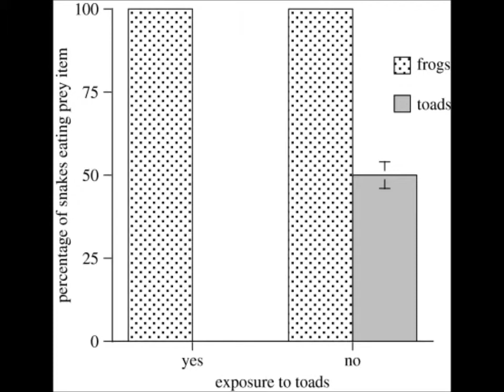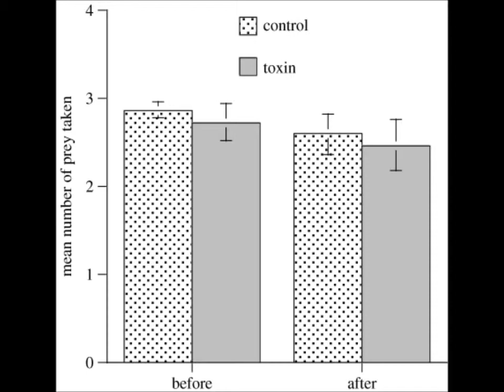Topic 273, Section (1593) Cane Toads & Black Snakes. DICKINSON 40957829